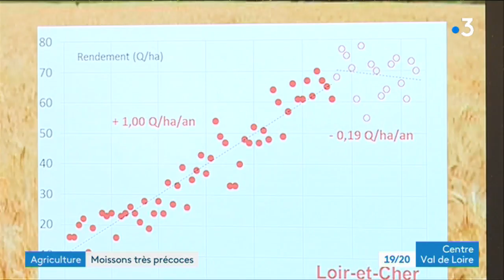Des moissons de plus en plus précoces en Centre-Val de Loire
La moisson 2018 touche à sa fin dans la plupart des départements du Centre-Val de Loire.
Cette année encore les récoltes sont très précoces et cela devient assez inquiétant.
Les agriculteurs de la région ont d'ailleurs lancé un programme de collecte de données pour étudier cette évolution.

Reportage et explications Alain Heudes et Amélie Rigodanzo.